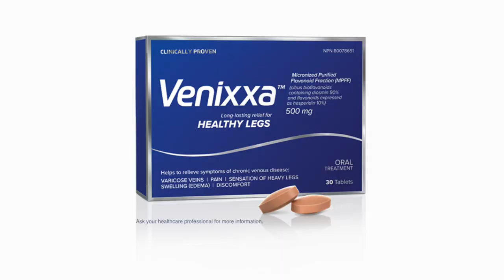Chronic Venous Disease: Symptoms & Treatment Options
Dr. Beverly Chan talks symptoms associated with Chronic Venous Disease - that's a condition that occurs due to poor blood circulation in the veins.

What She Said! aims to inspire and uplift women by giving them a voice in pursuing their professional and personal goals through showcasing successful women across Canada and by creating opportunities for others to do the same. Tune in Saturdays at Noon on 105.9 The Region or listen live